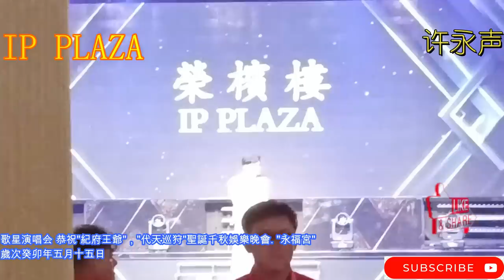許志豪 演唱会 - XU ZHI HAO PERFORMAN SHOW IP PLAZA 2 JUNI 2023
Mohon Maaf Bila Videonya Kurang Bagus ，